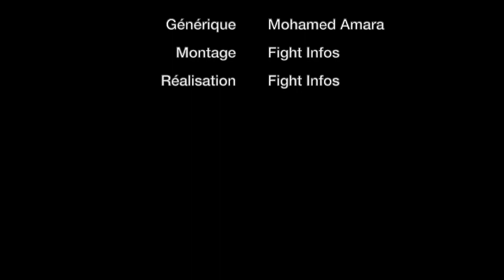Hakim Ketaieb - Gant de Bronze - Fight Infos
Hakim Ketaieb réagit au gant de bronze qu'il a reçu lors de la cérémonie des Gants d'Or Tunisiens